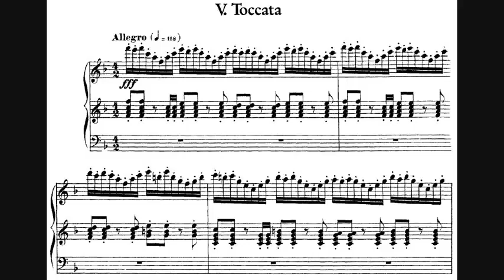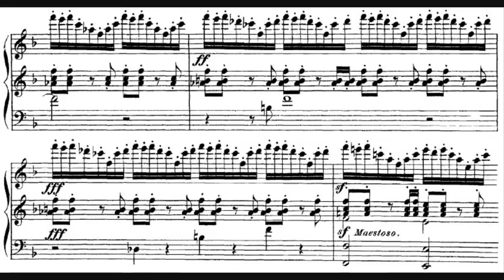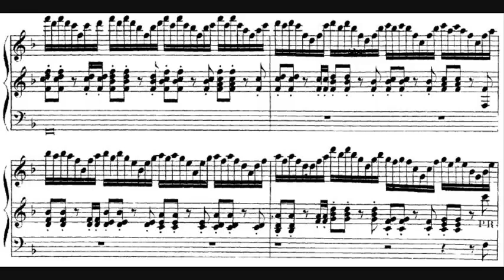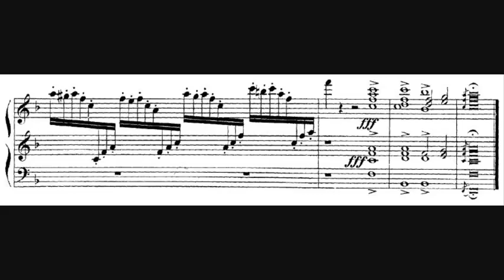Widor's Toccata [Symphony for Organ No. 5] [Fifth Movement] Score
Widors Toccata is one of my favourite music.
It has so much fire and energy! Unbelievable!
What you might didn't know: Many studies showed that this Symphony helps you at concentrating and makes you also happier.
So, if you feel bad or depressed sometimes, tune in and listen to this wonderful music!
The fifth movement of the "Symphony for Organ No. 5" is by the way his most famous piece. Widor made a lot of great music, but this one is by far the most popular one.

The Symphony for Organ No. 5 in F minor, Op. 42, No. 1, was composed by Charles-Marie Widor in 1879, with numerous revisions published by the composer in later years. The full symphony lasts for about 35 minutes.

The fifth movement, in F major, is often referred to as just Widor's Toccata because it is his most famous piece. It lasts around six minutes. Its fame in part comes from its frequent use as recessional music at festive Christmas and wedding ceremonies.

The melody of Widor's Toccata is based upon an arrangement of rapid staccato arpeggios which form phrases, initially in F, moving in fifths through to C major, G major, etc. Each phrase consists of one bar. The melody is complemented by syncopated chords, forming an accented rhythm against the perpetual arpeggio motif. The phrases are contextualised by a descending bass line, often beginning with the 7th tone of each phrase key. For example, where the phrase consists of an arpeggio in C major, the bass line begins with a B-flat. The arpeggios eventually modulate through all twelve keys, until Widor brings the symphony to a close with fff block chords in the final three bars.

Following Widor's example, other composers adopted this style of toccata as a popular genre in French Romantic organ music, including notable examples from Eugène Gigout, Léon Boëllmann, Louis Vierne, Henri Mulet, and Marcel Dupré.

Usage at royal weddings
Denmark
Princess Margrethe and Henri de Laborde de Monpezat on 10 June 1967 at the Church of Holmen
Prince Joachim and Alexandra Christina Manley on 18 November 1995 at Frederiksborg Palace Church
Prince Frederick and Mary Donaldson on 14 May 2004 at Copenhagen Cathedral
Britain
The Princess Margaret and Antony Armstrong-Jones on 6 May 1960 at Westminster Abbey
The Duke of Kent and Katharine Worsley on 8 June 1961 at York Minster
Princess Alexandra of Kent and Angus Ogilvy on 24 April 1963 at Westminster Abbey
The Princess Anne and Captain Mark Phillips on 14 November 1973 at Westminster Abbey
The Prince Edward and Sophie Rhys-Jones on 19 June 1999 at St George's Chapel, Windsor Castle
Prince William of Wales and Catherine Middleton on 29 April 2011 at Westminster Abbey
Norway
Princess Märtha Louise and Ari Behn on 24 May 2002 at Nidaros Cathedral

If you'd like to support me, I would really appreciate it!

Bank:
Jan Koch
DE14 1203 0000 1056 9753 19
BYLADEM1001